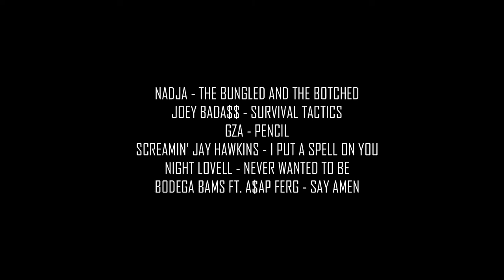Ride Up Full Movie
3 months of filming have gotten us 10 minutes of pure action, featuring the riding of Edosa Andrade, Kip Melcher, Jackson Callahan, and more. We are proud to present RIDE UP.

Special shoutouts to Edosa Andrade, Mohammad Alemi, and Antwan Lawson for helping with filming.

DubTenProductions LLC, 2015